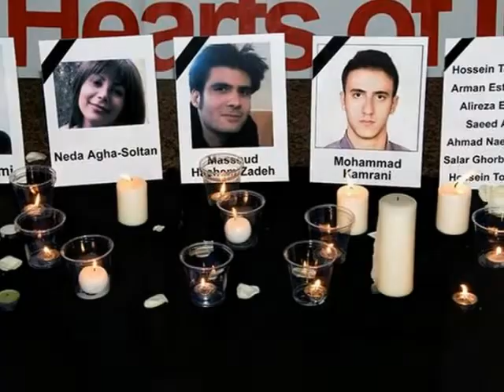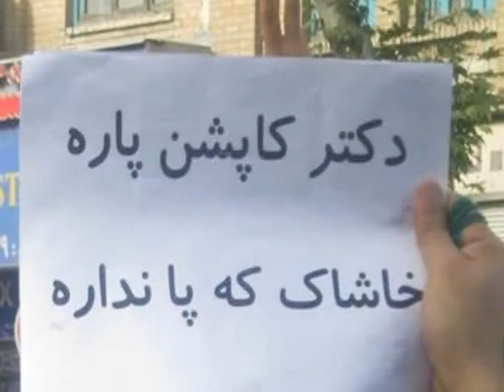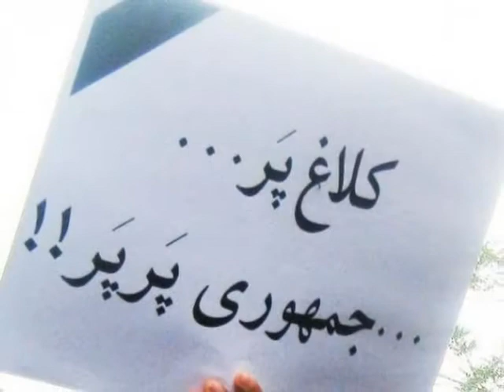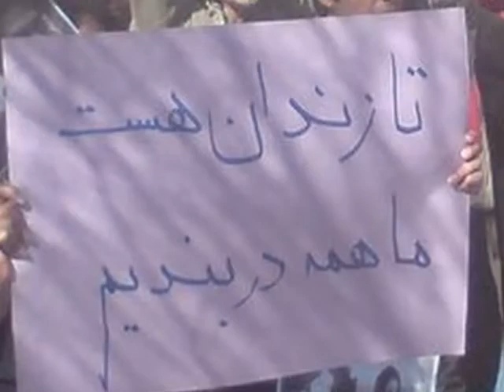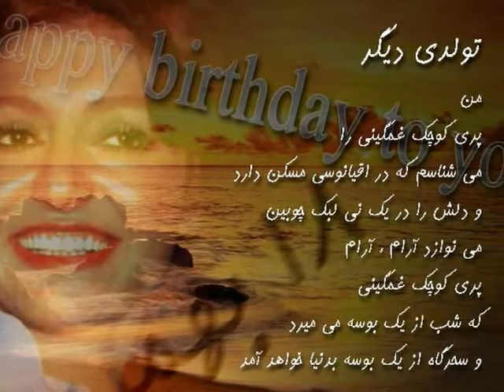Iran Liberation p2 9/9/09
To revive Liberty, Law, Justice, Solar, Free Education in Iran! We boycott the IRI financially to put them to court.